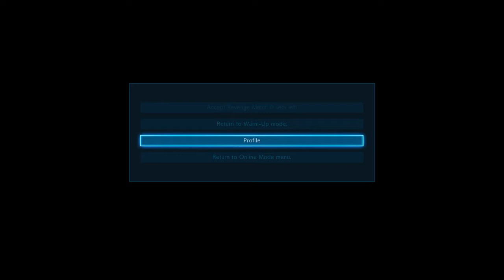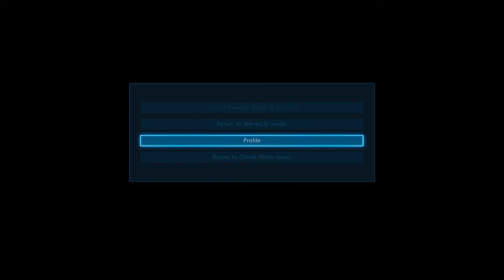Short Toucan Stream - No Mic - Tekken PS4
I'm just a cool laid-back brotha looking to stream on youtube, with my family and friends. Thanks for visiting the channel :) feel free to hang and ask any questions (as long as it's not too personal or disrespectful.) HAVE A GREAT TIME HERE FAM!